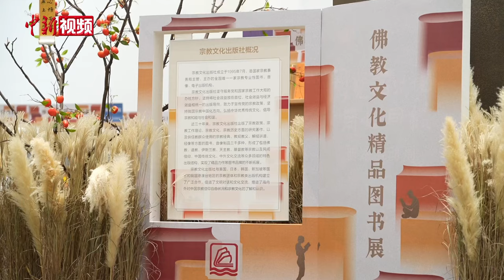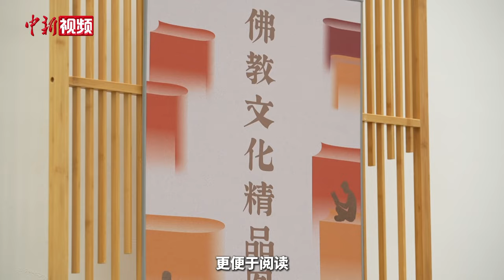“佛教文化精品图书展”开幕 以文载道交流互鉴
10月15日，在浙江宁波雪窦山举办的第六届世界佛教论坛期间，由宗教文化出版社精心准备的“佛教文化精品图书展”开展。该社从近30年出版数千部佛教类图书中遴选精品，集中展示佛教文化的丰富内涵。

据悉，“佛教文化精品图书展”展陈内容包含佛教经典、佛教历史、佛教文化、解经讲道、佛教艺术、宗教研究等八大类，共600余种，不论是内容质量还是装帧设计，都有较高的出版价值。

现场，佛教历史与佛教文化类图书展陈最为丰富，包括了两岸与港澳作者著作200余种，有精装本《佛教名胜楹联》(全4册)《印心宝鉴》《人间佛教思想文库从书》《五台山传志八种》等。